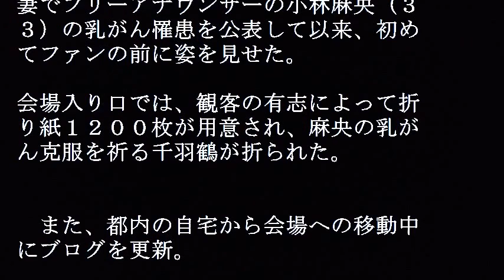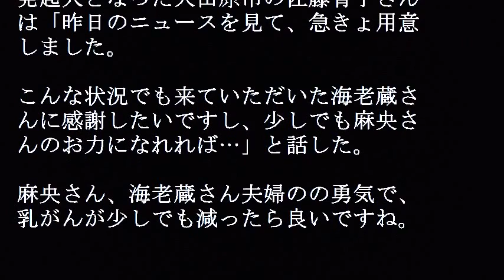小林麻央 乳がん克服の千羽鶴届く！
小林麻央さんに乳がん克服のための千羽鶴届く！小林麻央の夫、市川海老蔵緊急記者会見場に届けられた千羽鶴、乳がん検診を沢山の方に受けての声届く。

【関連動画】

【驚愕】中居正広が「緊張の克服法」を一般女性にアドバイス 前川清が感動、その克服法とは…

【悲報】最近亡くなった芸能人・有名人達・・・川島なお美 萩原流行 その他スポーツ選手等・・・

【驚愕】中居正広の「ファンレター読まない」発言にスタジオで悲鳴、その読まない理由とは…